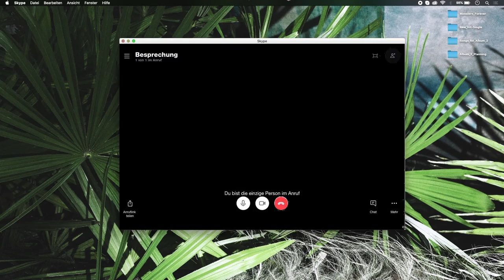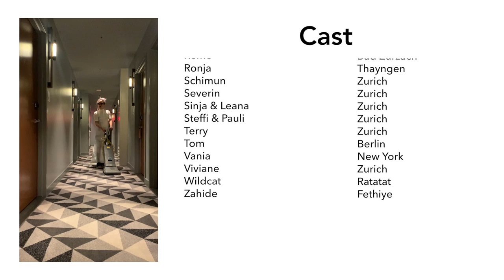Tim Freitag – Hot, Cold, With & Without (Lockdown Party)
Lockdown be damned: Hot, Cold, With & Without You! Stream our new single on your favorite platform

... and hej, little big monster, if you like what you hear, check out our album or or get your 12" vinyl / CD of our debut album «Monsters Forever»

Marc König

LYRICS
You bring complications
And with you, you bring rain
And I know you got good intentions
But I feel the marks of cain

And I try to see the light of day
And I try not to drown in your pain
And I try not to treat you like a dog
But boy I just can’t cut you loose from your chains, oh boy

I got trouble on my mind, you know
Call 911, operator come on
Uh, I’m in trouble
Uh, I see double
Hot, cold, with & without you

You bring tribulation
Hit me hard, again & again
You’re caught in a state of sedation
On the floor, your bloodstain

And I try to see the light of the day

I’m in trouble, I see double
I feel it kicking in
Uh, I’m in trouble, now I struggle

Two faced you
Bury me, the other you
Way down we go
Two faced you

Oh boy, we can’t do this forever
Don’t want another lover
I want the other you
The other you

Performed by Tim Freitag

Tim Freitag is and always will be Janick Pfenninger, Severin Graf, Nicolas Rüttimann, Lorenzo Demenga, Daniel Gisler

Music: Janick Pfenninger / Lyrics: Janick Pfenninger / Additional Vocals: Alfonsina / Additional Drums: Mattia Ferrari / Production: Giuliano Sulzberger, Beat Jegen, Janick Pfenninger / Mix: Giuliano Sulzberger / Master: Soundgarden Hamburg

ISRC: CH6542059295 / Label: Noodle Soup Records